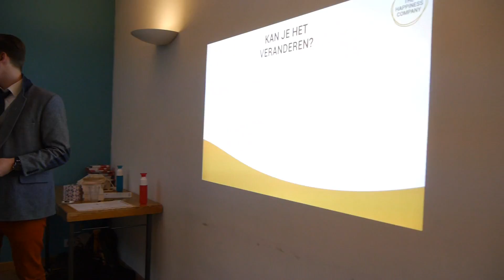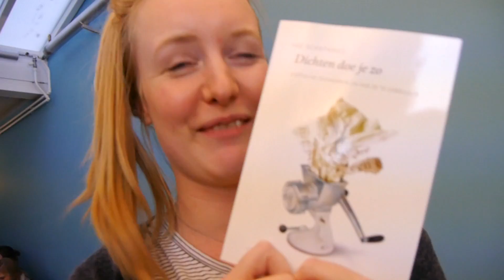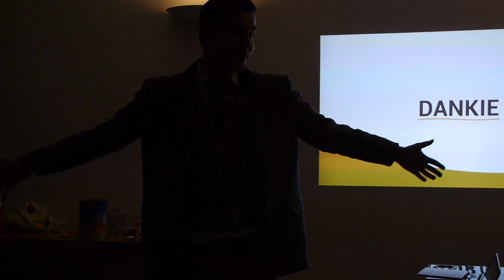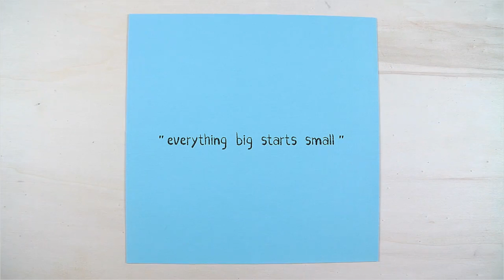Het einde van The Happiness Company - Vlog #212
Dit was het dan. De laatste dag van de cursus toekomstcreatie en het einde van the Happiness Company. Het was een bijzonder avontuur met hele toffe mensen, lachen, huilen, knokken, leren, maar vooral veel dankbaarheid voor al het moois wat er is ontstaan. Everything big starts small. Ik had nooit gedacht dat mijn eerste stappen in het ondernemerschap naar zo iets moois zouden leiden. Dankjewel voor alles.

- Grote camera: Panasonic G80
- Kleine camera: Panasonic TZ80
- Telefooncamera: iPhone 6s Plus
- Microfoon: Røde Videomic Pro
- Statief: Gorillapod SLR-Zoom